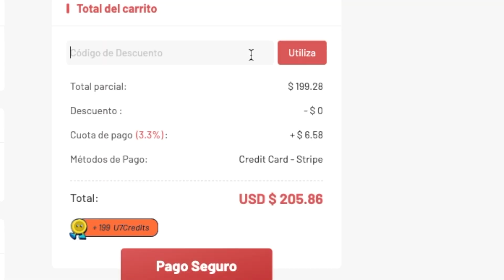Logramos RANGO 2 en FUT Champions en 3 horas! FIFA 23 RTG 😱 ⏱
Musica que use:

1. "Redemption" by Cold Cinema

2. "Arena" by Cold Cinema

3. "True Power" by Cold Cinema

4. "Giant" by Cold Cinema